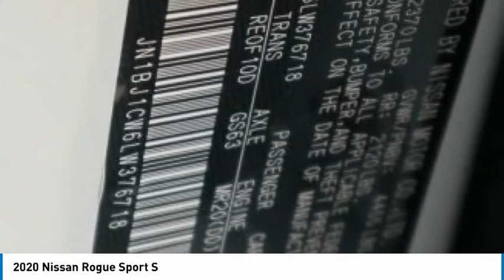2020 Nissan Rogue Sport Lakewood Colorado LW376718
2020 Nissan Rogue Sport S

2020 Nissan Rogue Sport S Glacier White S AWD CVT with Xtronic 2.0L DOHCbrbrbr24/30 City/Highway MPG